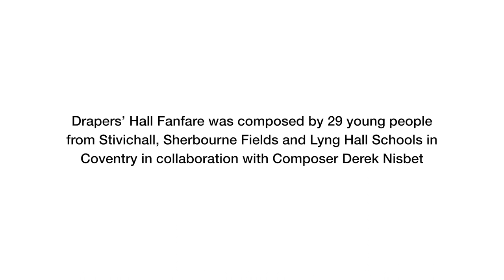Drapers Hall Performance of "Drapers' Hall Fanfare"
A special collaboration 5 minute piece between Talking Birds and Coventry Music, as well as 29 young people from Stivichall Primary, Lyng Hall and Sherbourne Fields. The music was composed by the 29 children and Derek Nesbit from Talking Birds. The piece was written to commemorate the re-opening of Drapers' Hall as a music venue. This piece was played live at Drapers' Hall by the Coventry Music Quintet.